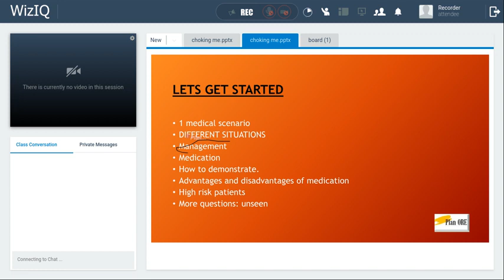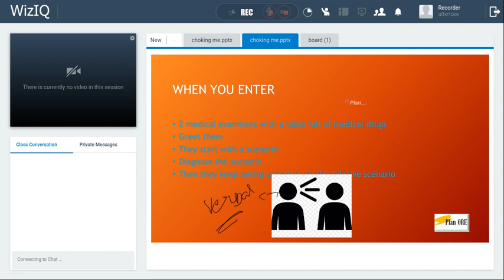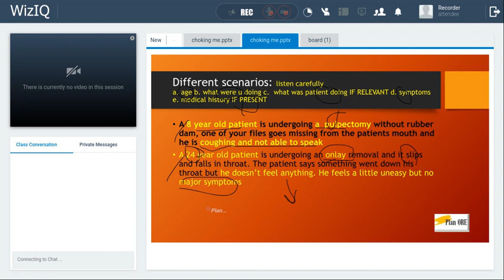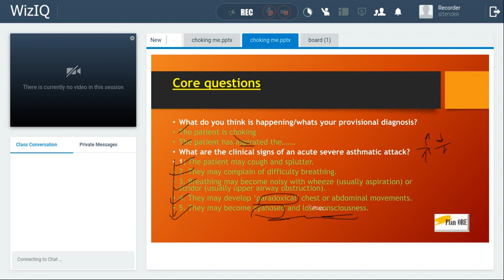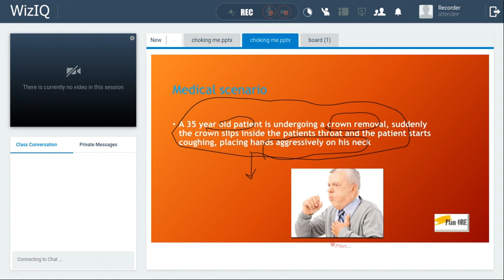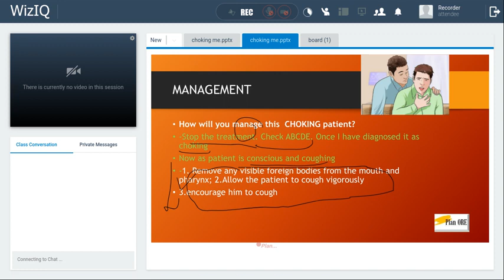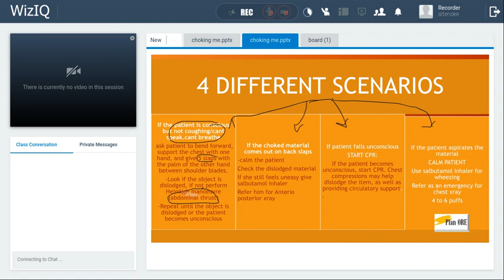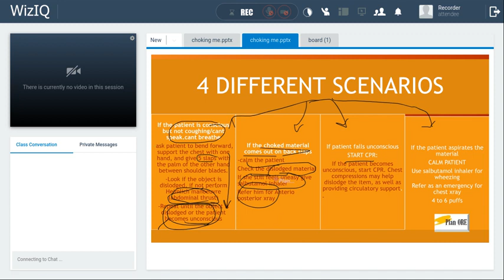choking video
CHOKING MEDICAL EMERGENCY: a SAMPLE CLASS ON HOW WE TEACH.